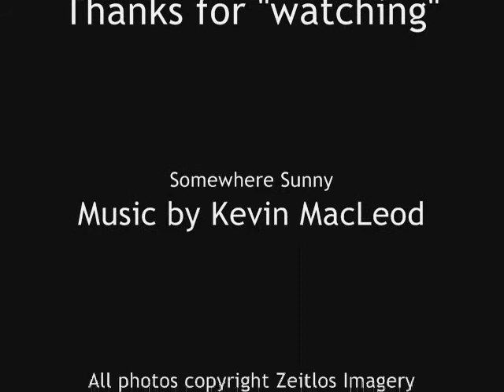Zeitlos Imagery - Edouard Lauzières - US Collection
Edouard Lauzières US Collection photographed by Zeitlos Imagarey